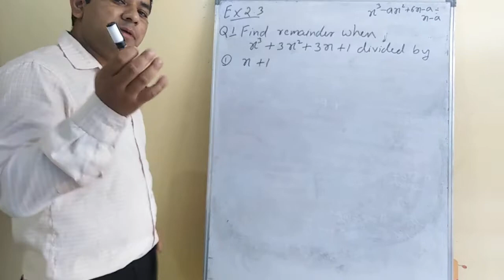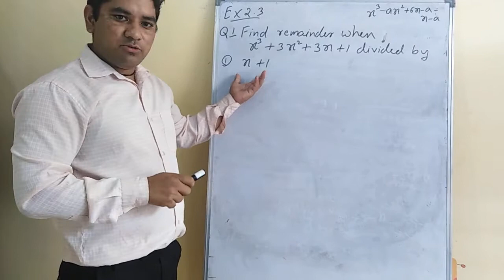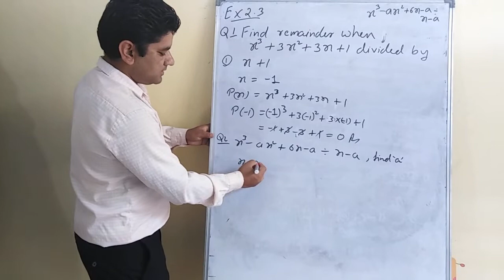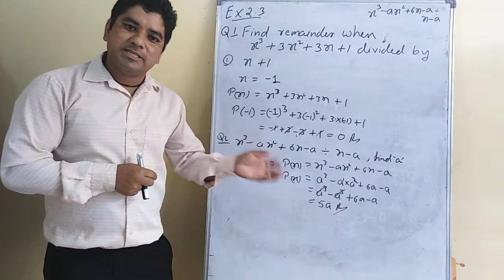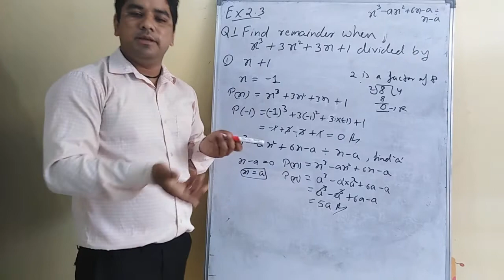POLYNOMIAL EX 2.3 CLASS IX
Number system